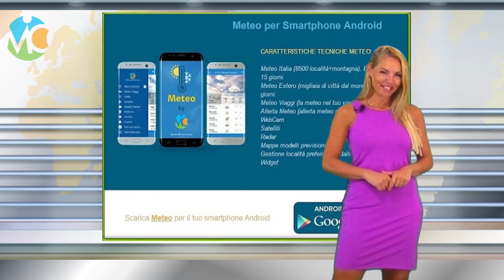Meteo Giovedì 8 agosto 2019